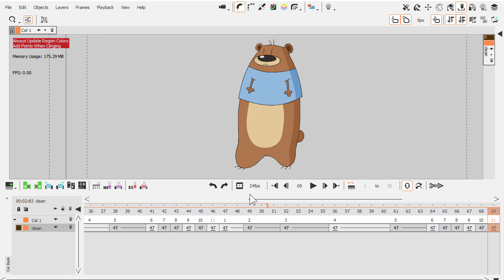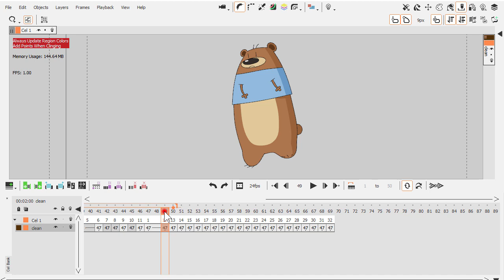CACANi 2.0 - Hold, Repeat and Convert Frames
You can now use Repeat Frames to display a frame again anywhere in the Cel Bank without increasing memory use. You now also have a lot more flexibility in converting between the different types of frames. Finally, much care has also been taken to ensure that after your conversions, the timings in the Timing Panel are not affected. Speed up your 2d animation creation with CACANi now!